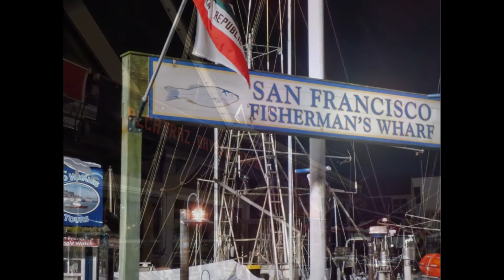Steveston under "Godzilla" attack